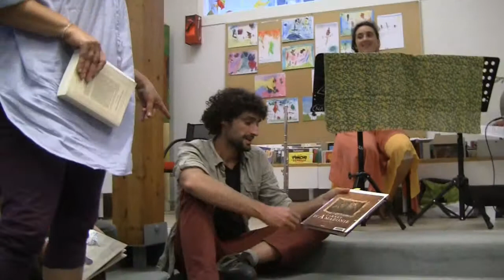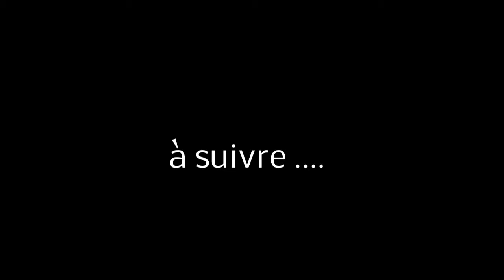Lecture 4 Violon Dingue 2014 Centre Social Lucie Aubrac à Cendras 01